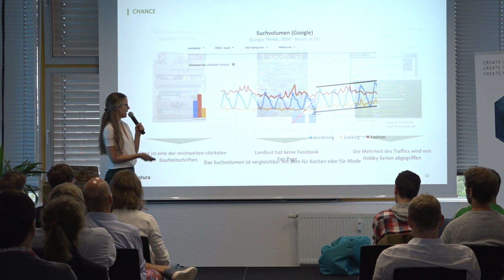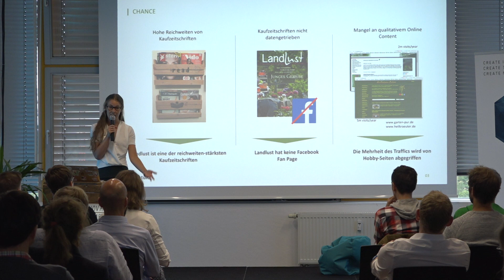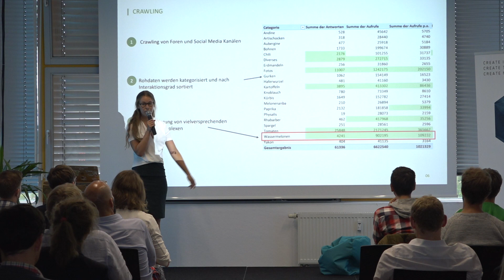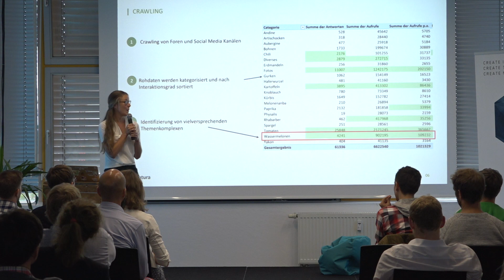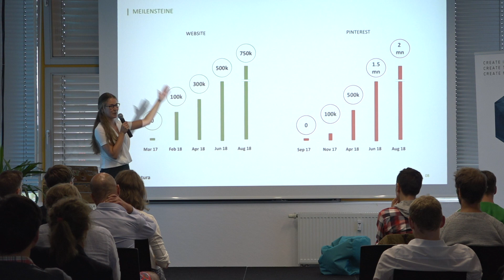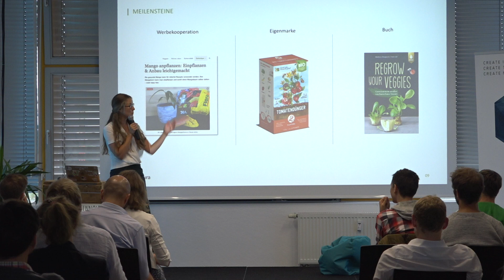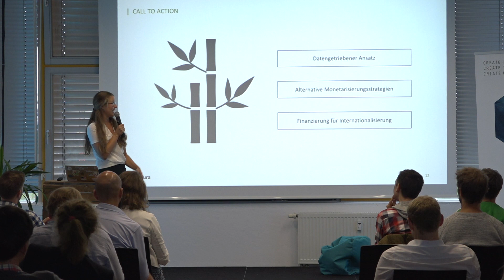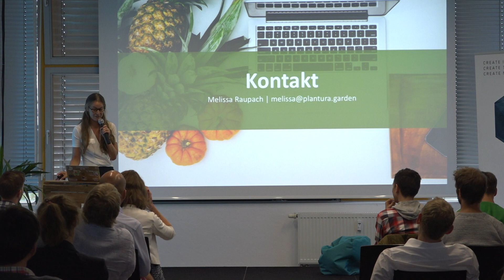Den Leser kennen und alternative Monetarisierungskonzepte wagen - Plantura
Sie haben in kürzester Zeit ein erfolgreiches Onlinemagazin aufgesetzt, indem sie den Interessen der Leser folgen. Melissa Raupach erzählt, wie Plantura dank eines Crawlers genau weiß, worüber sich die Hobbygärtner in den einschlägigen Foren informieren und verfasst genau dazu Artikel und bringt jetzt sogar weitere Produkte im Gartenbereich auf den Markt.

Plantura ist ein digitales Gartenmagazin, das mittels eines datengetriebenen Tech-Frameworks Trendthemenv identifiziert. Dieses Vorgehen resultiert in einer hohen und sehr spezifischen Reichweite innerhalb der Zielgruppe, welche durch sinnstiftende und mehrwertgenerierende Produktplatzierungen und Eigenmarken monetarisiert wird.